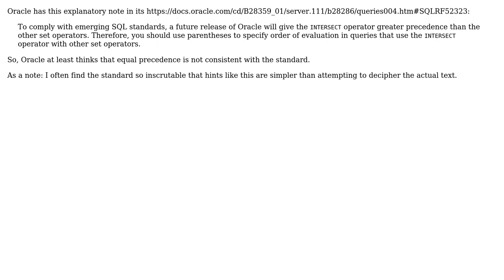Does INTERSECT have a higher precedence compared to UNION?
With thanks & praise to God, and with thanks to the many people who have made this project possible! | Content (except music & images) licensed under CC BY-SA | Music | Images & others | With thanks to user The Impaler user Gordon Linoff and the Stack Exchange Network Trademarks are property of their respective owners. You are responsible for your own actions.